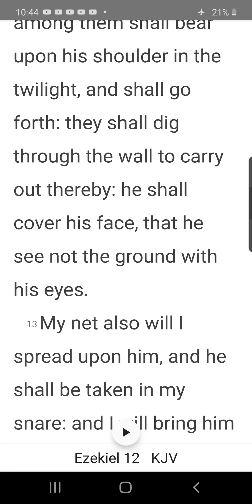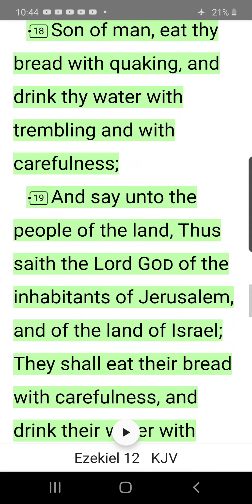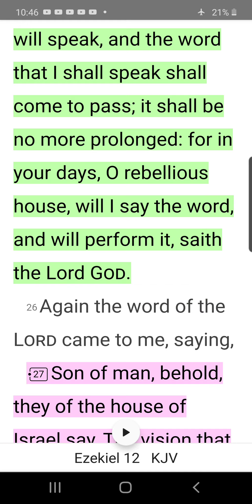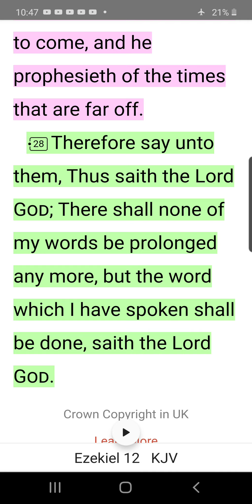NONE of my words be prolonged any more